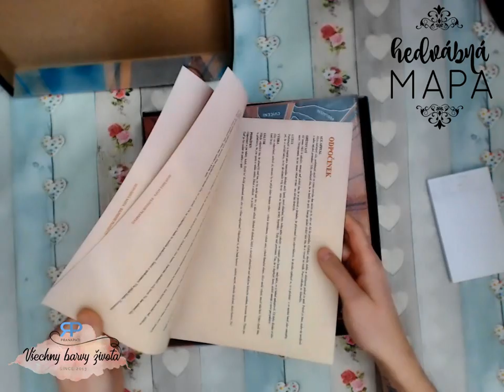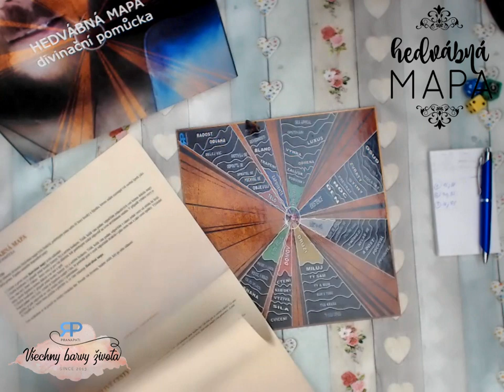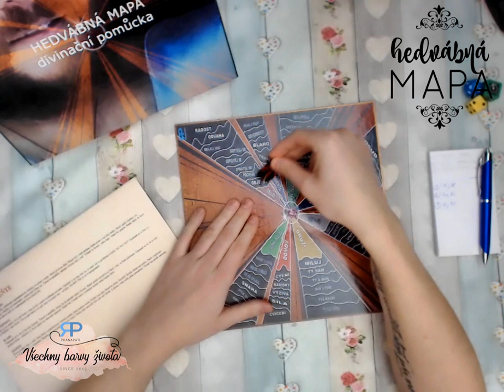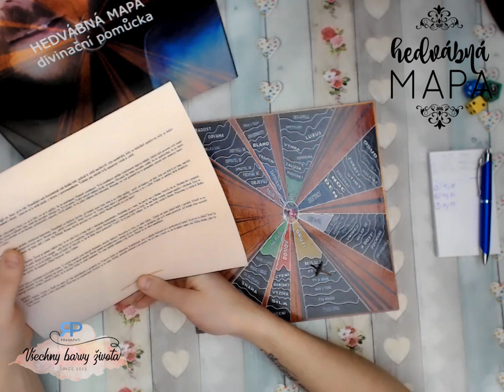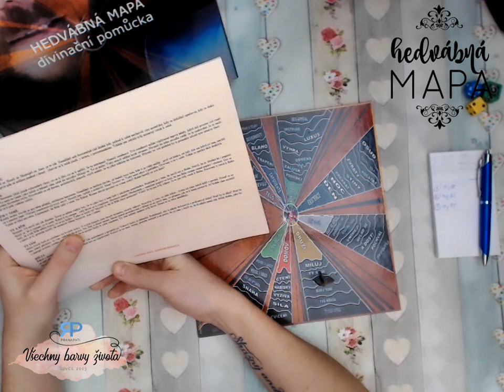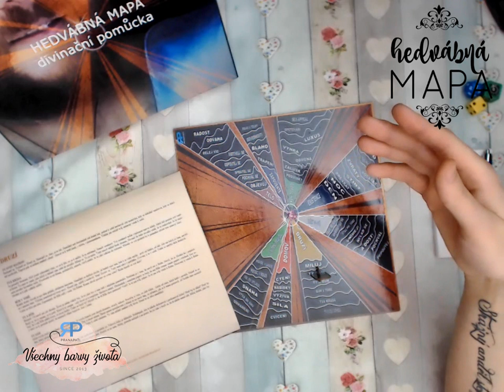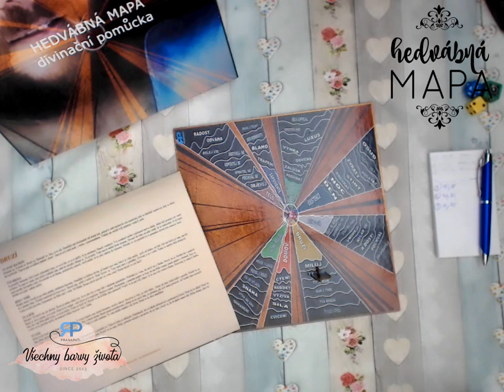Hedvábná mapa #4.1 - Otázky a odpovědi z deskové stolní hry (NADČASOVÝ VÝKLAD)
Rád bych s vámi strávil trochu času při stolní deskové hře Hedvábná mapa. Vnímám tento
pořad jako takové ohlédnutí za uplynulým týdnem a poděkování za jeho energie.